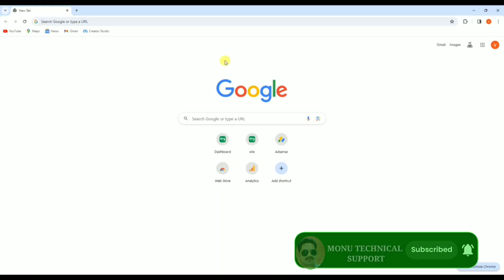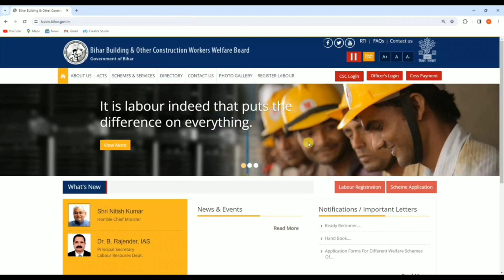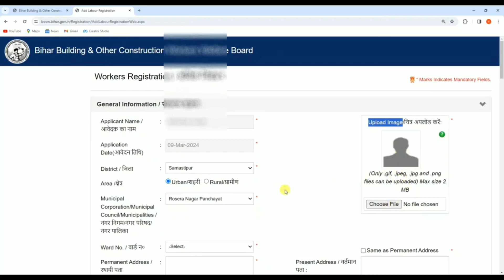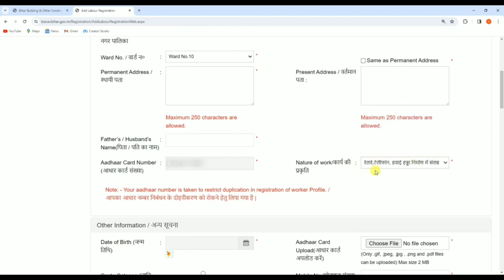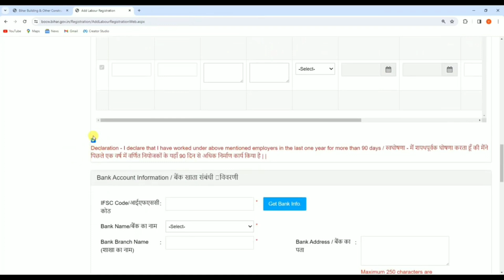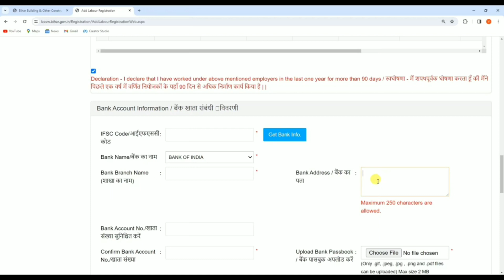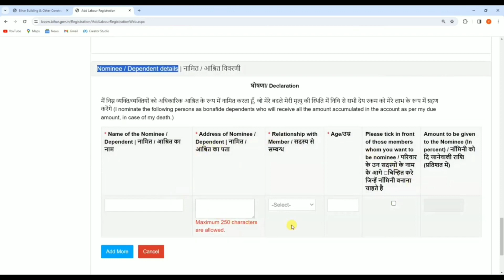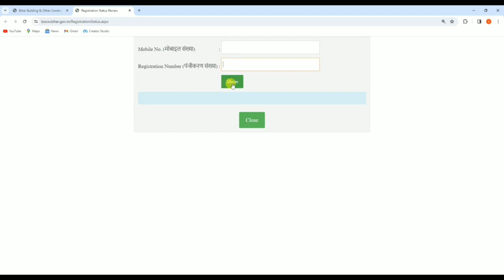Labour Card Kaise Banaye 2024 | Labour Card Online Apply | How To Apply Labour Card Online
Hello,
Dosto es video me Maine apko bataya hai kaise aap Online Labour card ke liye apply kar sakte hai | Agar apka labour card nahi bana hai to ye video apke bahut jyada kaam aane wala hai ! Agar apko ye video pasand ayega to like aur share jarur karna !